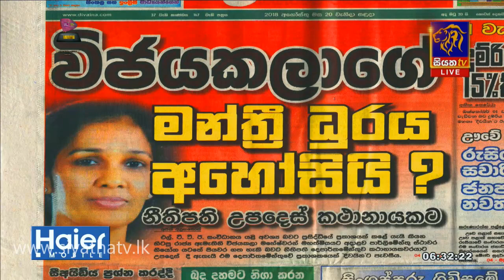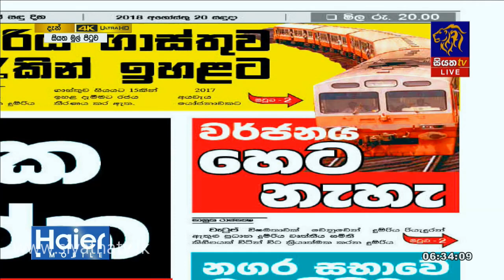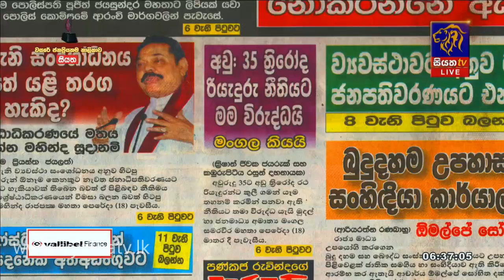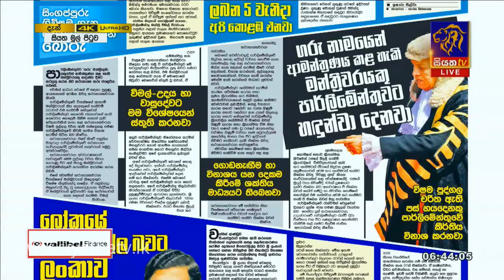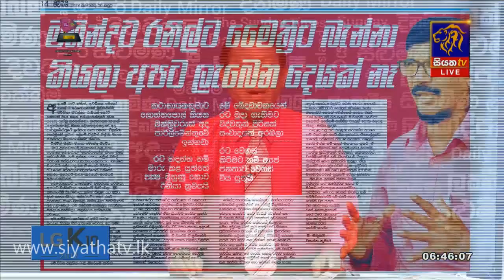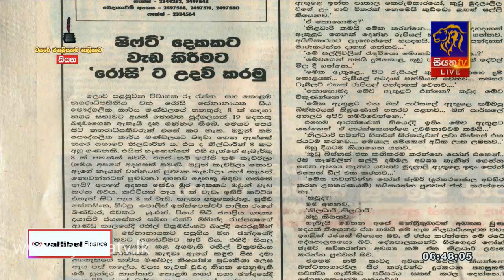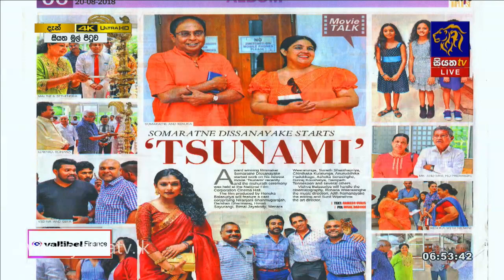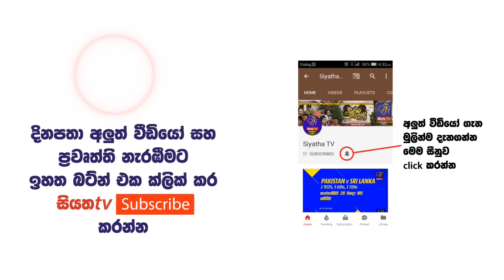Siyatha Mul Pituwa with Bandula Padmakumara | 20- 08 - 2018